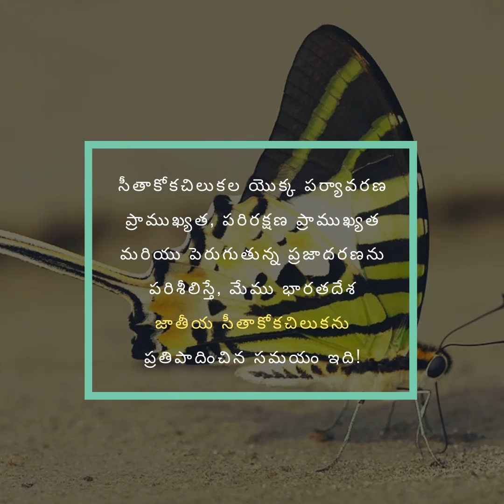India's National Butterfly Poll (Telugu)